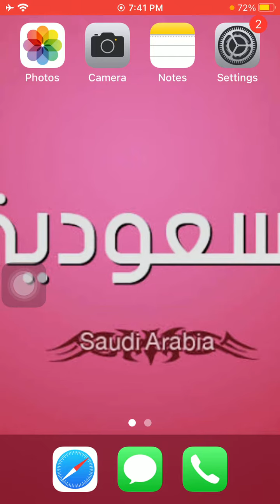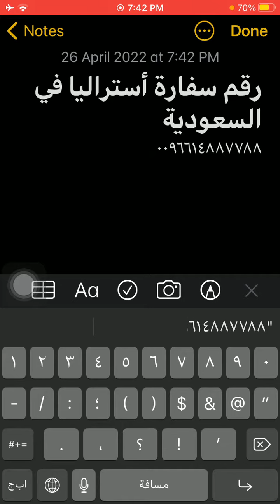رقم سفارة استراليا فى السعودية